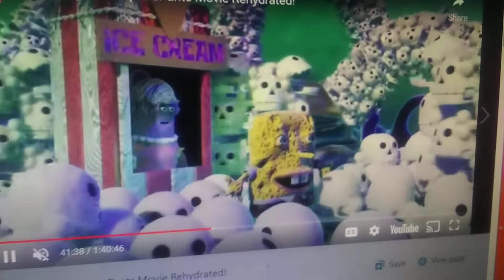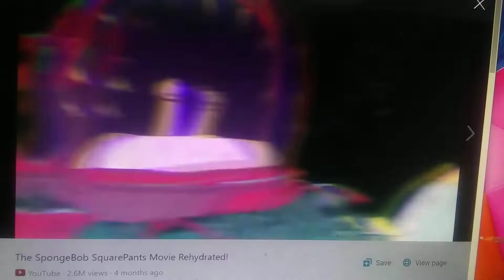The Spongebob Squarepants Movie Part 14 Free Ice Cream Trap